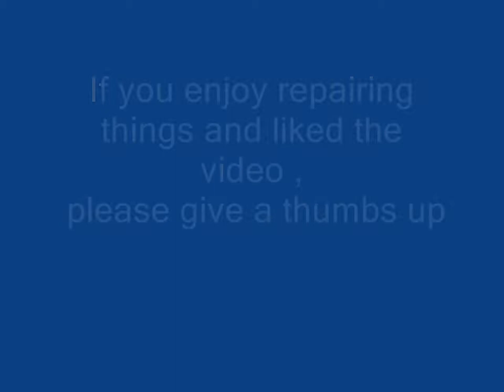Hedge Trimmer cable repair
Just another simple repair on something destined for the skip .

Restoring broken things to working order is very satisfying and has the added benefit of not  adding to the mountain of unnecessary waste on landfill sites.